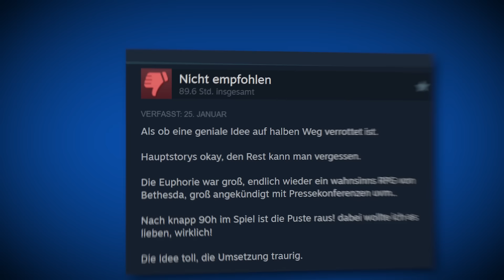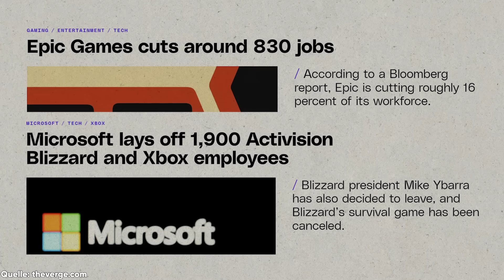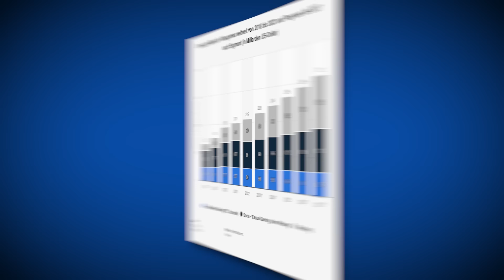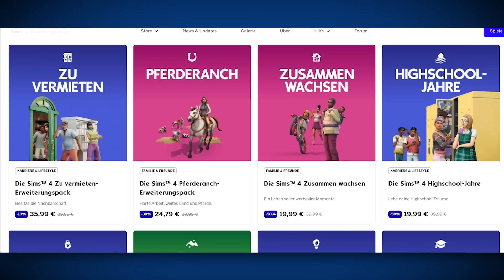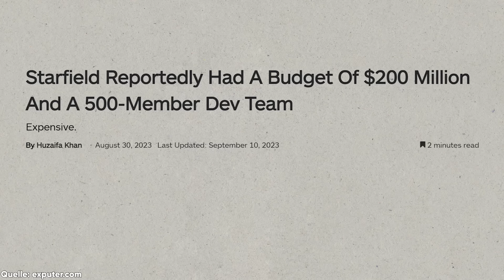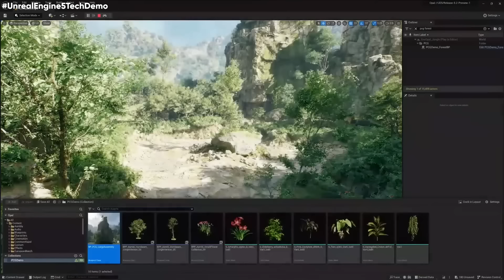Kommt ein neuer VIDEOSPIEL CRASH ?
Ich wünsche mir schon fast nen erneuten Videospiel Crash. Vor allem jetzt, wo diverse AAA Games auf der Xbox oder PlayStation eine Enttäuschung waren.

🎮 Mehr? MEHR!